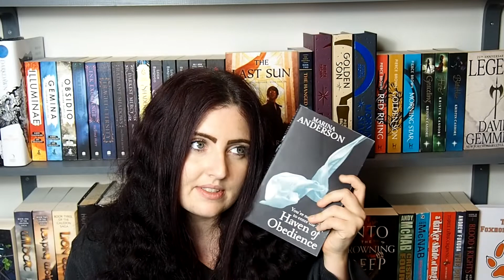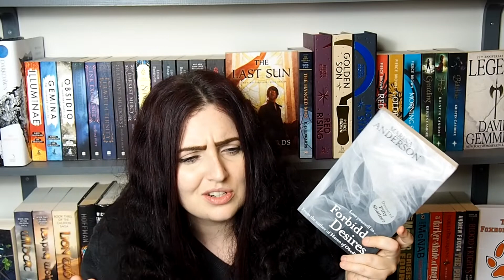August 2020 TBR Check In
Taking a look at my August haul, unhaul and the books that I read that month.